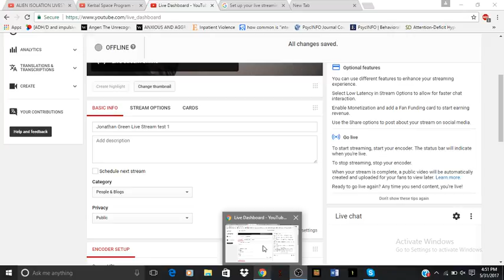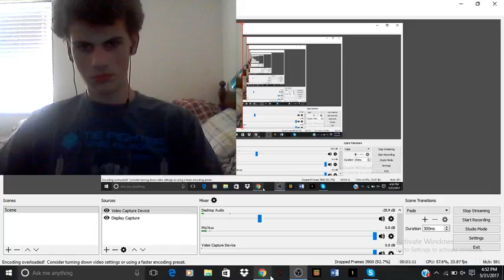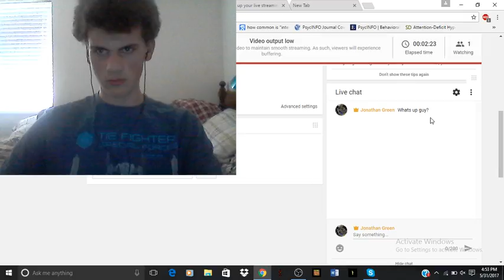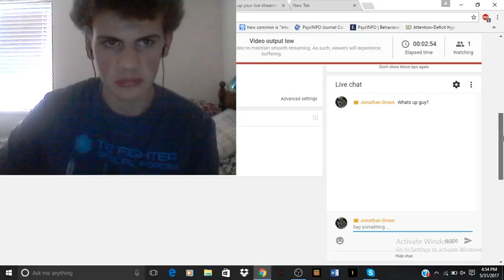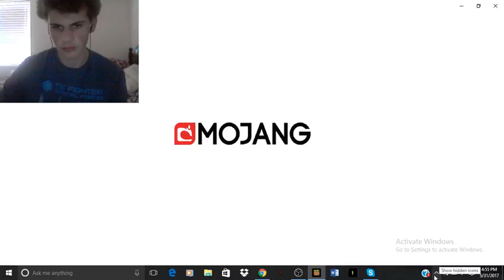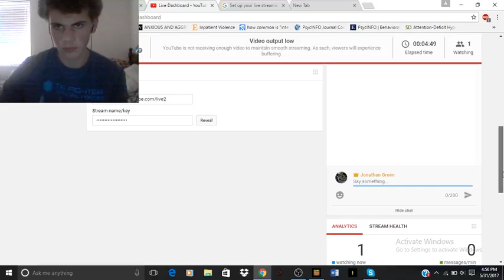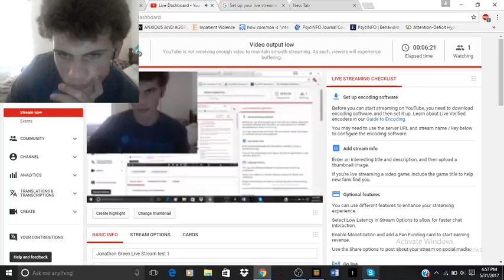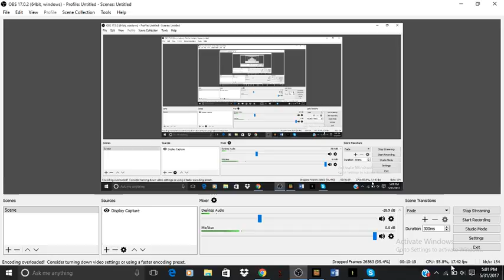Jonathan Green Live Stream test 1